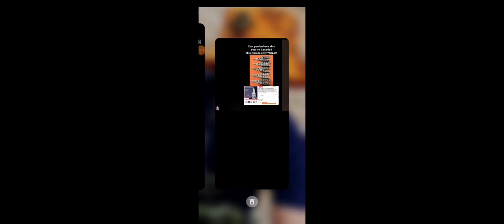Asphalt Legends UNITE - Porsche Mission R Electric DISQUALIFIED TO CARIBBEAN POLICE VIDEO